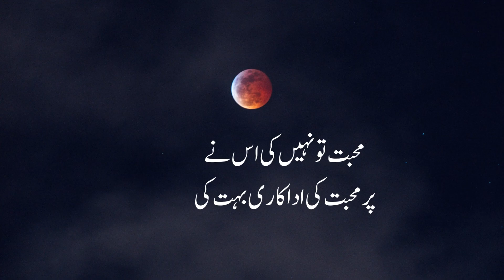Heartbroken poetry | sad lines 😭😭💔💔💔💘💘💘💘